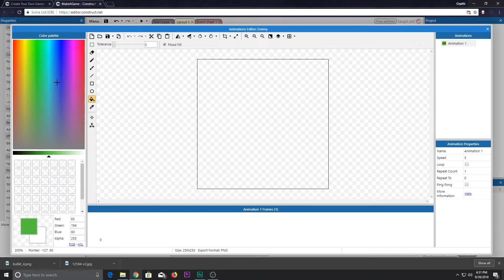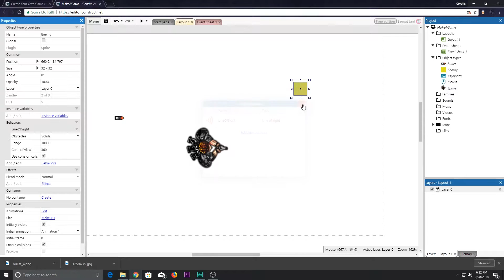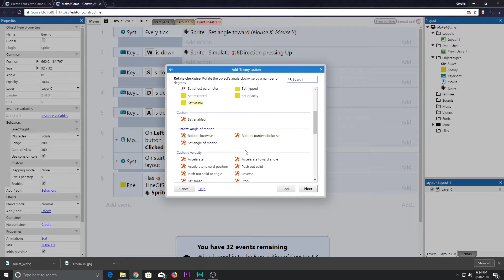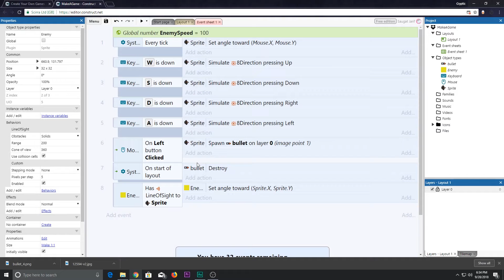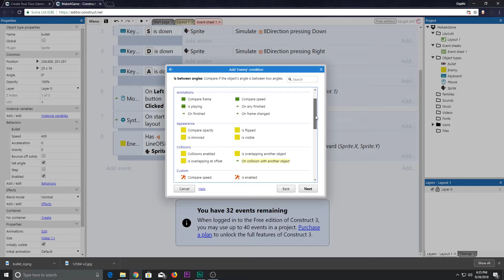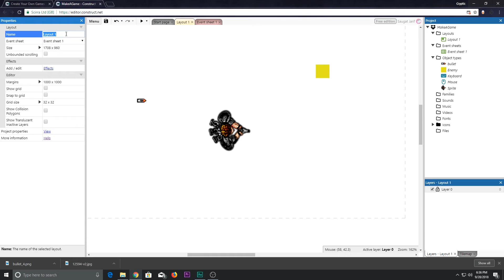How To Make A Top Down Game - Construct 3 - Part 4 - The Enemy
What Is Construct:
Construct Is A Game Creation Tool That Allows Beginners To intermediates to Make A Game.It Supports Visual Script And Powerful Behaviours.

Music Is By Herbal Tea - Artificial Music

Peace.